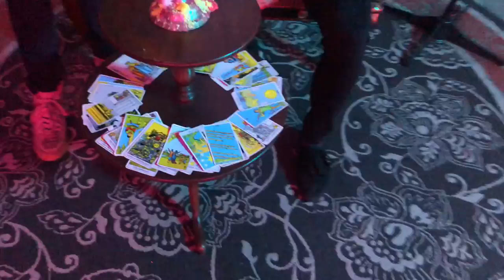ONLY FOR THE NIGHT (BEHIND THE SCENES)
HEY FITZFAM IM BACK WITH ANOTHER VIDEO AND TODAY IM BACK WITH A VLOG. CAN WE SAY VLOGALLI. WE LOVE TO SEE IT. ANYWAY, LETS HANGOUT WITH MY FRIENDS WHILE WE CREATE THIS MUSIC VIDEO. (PS SORRY THE VLOG GETS BLURRY AT TIMES.. CHAD AND HIS DUMB IPHONE QUALITY AHAHA JKJK BUT FOR REAL)

DOWNLOAD MY NEW SONG

// LETS SOCIALIZE //